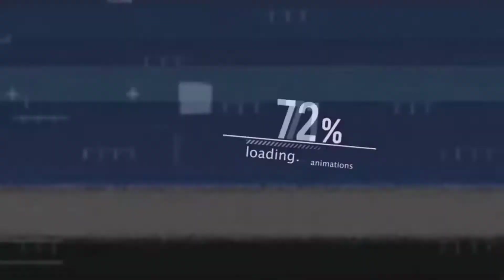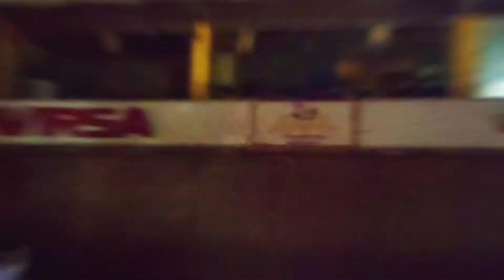My Outing Vlog (Waleed Vlogger)